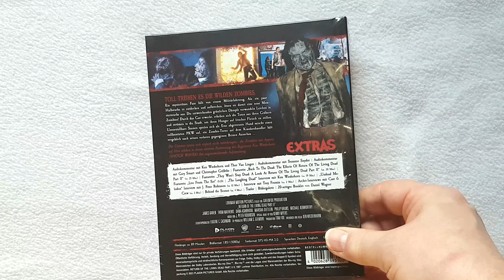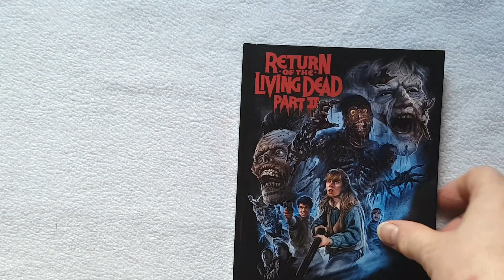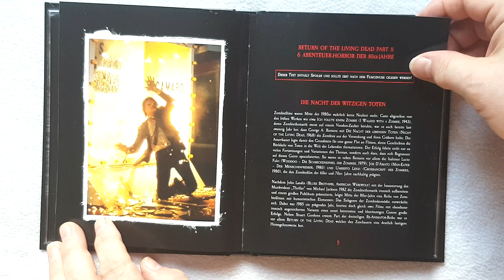Unboxing von Return of the living Dead 2